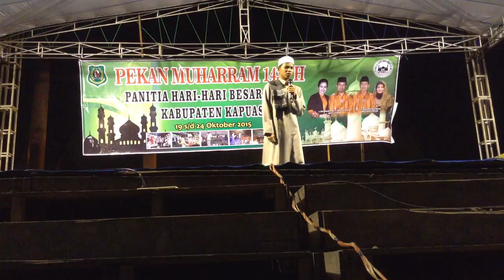Lomba Da'i - Da'iyah Muda (Hari Kedua) - Pekan Muharram 1437 H (2)